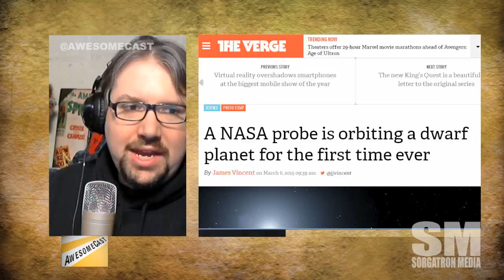Mini AwesomeCast: Investigating Ceres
NASA is bringing us images soon from another almost-planet in Ceres, a dwarf planet in our asteroid belt.

Are you excited about where we've gone with space exploration in recent years?

Source: A NASA probe is orbiting a dwarf planet for the first time ever